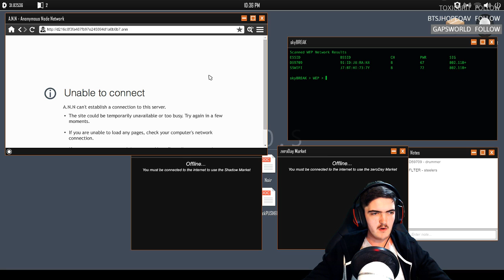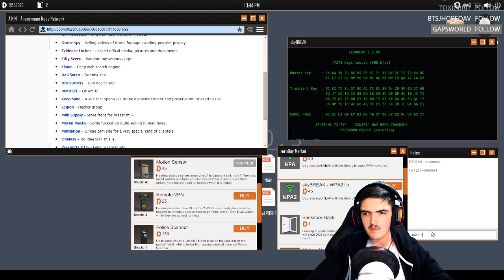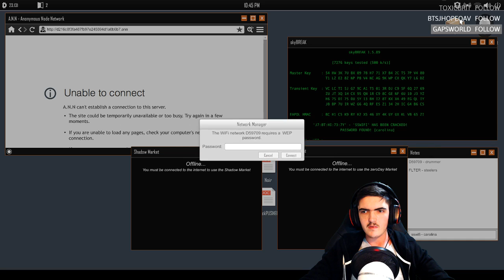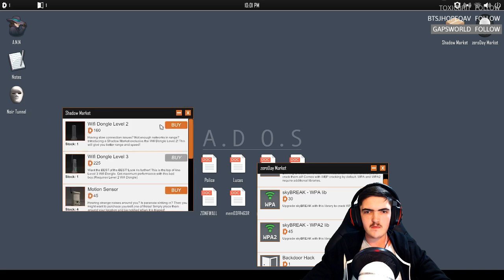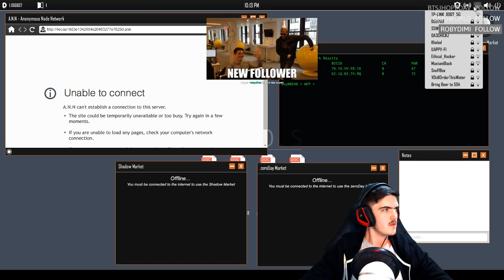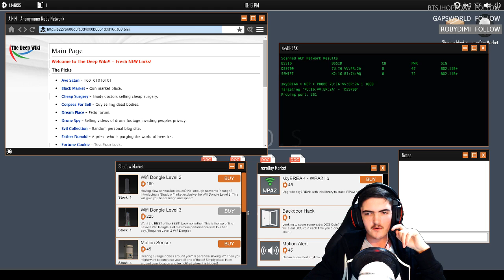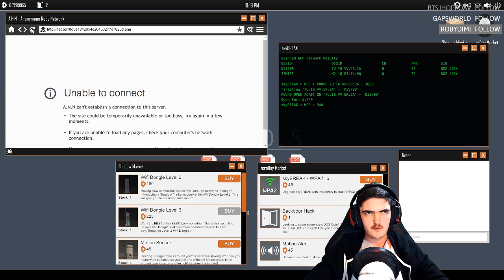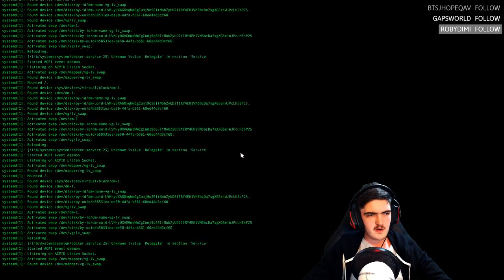Let's Play Welcome to the Game 2 - Part 35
You guys requested it, and seeing as how I failed at the first one, I thought I should try my hand at this. I wasn't expecting this much detail, and I'm amazed at how much work they've put into it!

I'm determined to complete it though!

Tune in live!